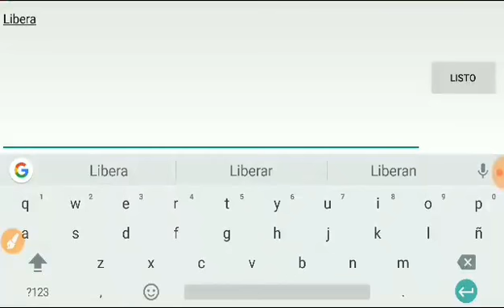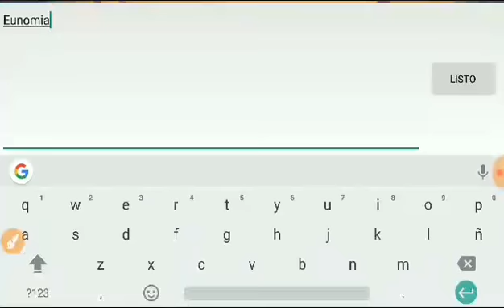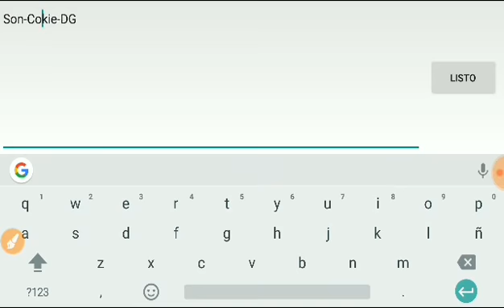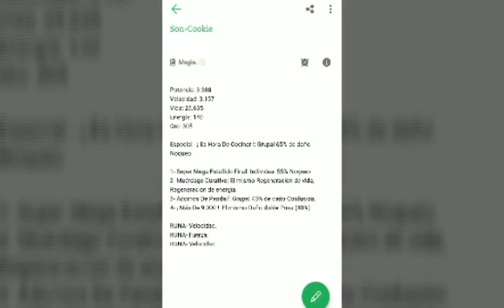Virtue Globrush Son-Cookie 1 - 50 Mejores Ataques / Monsters Legends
Les dejo los ataques de estos tres monstruos. Como ya había dicho comenzaré a subirlos así ya q tenía muchos legendarios nivel 1 esperando y tal. Los dejaré en nivel 50 ya q en ese nivel la mayoría ya aprende sus 4 mejores poderes y ya dan su máxima producción de oro.
También me han preguntado sobre los mineros y tal, yo pongo las mejores runas q llevarían, pero obviamente si no piensan usarlos pues runas de oro grupal a tope 👌